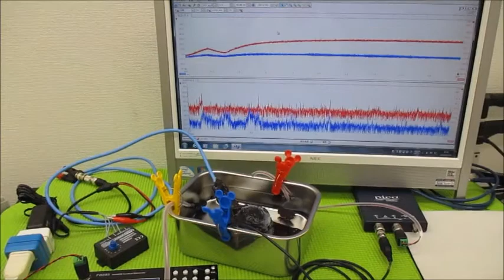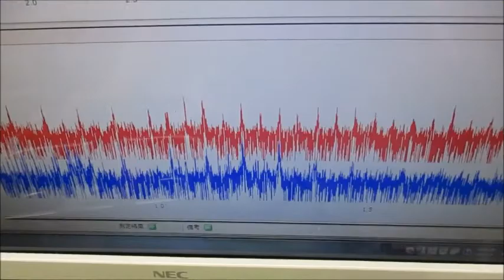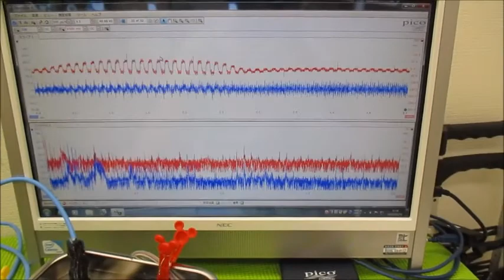メガヘルツの超音波発振制御プローブを利用した実験動画 ultrasonic-labo